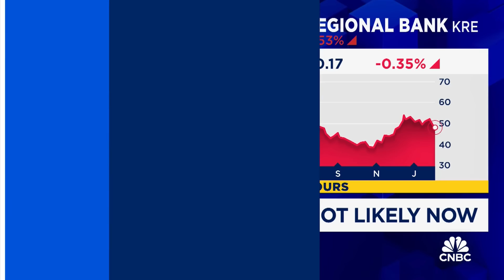Uncertainty around rate cuts is putting pressure on the markets, says Ben Emons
Ben Emons, Senior Portfolio Manager and Head of Fixed Income at NewEdge Wealth, discusses rate cuts, the markets, and the broader economy.